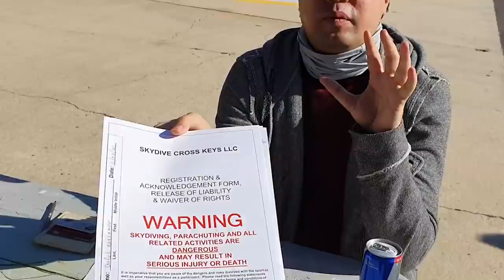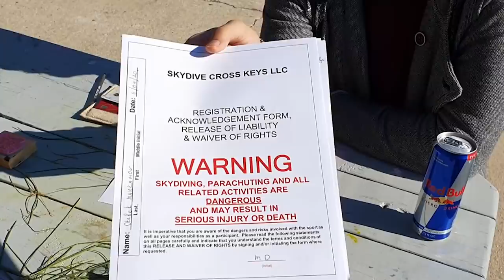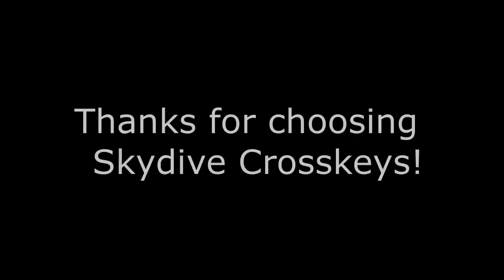Джо Байден галабасини 4 км баландликдан сакраб нишонладик! Бунакаси булмаган!!!!!